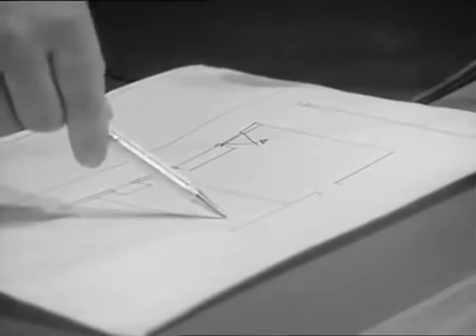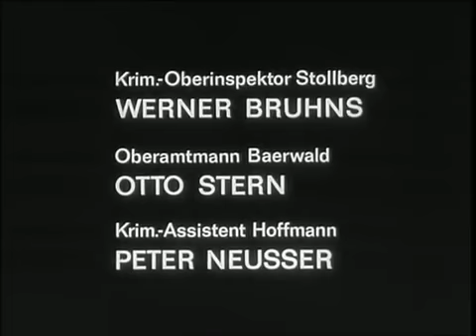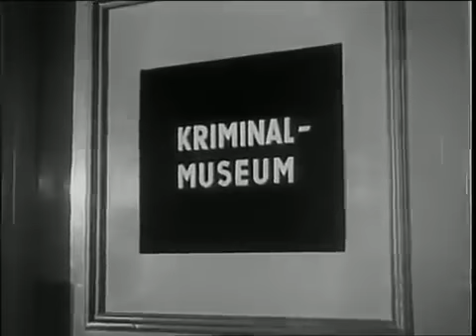Das Kriminalmuseum Folge 34 Das Kabel Staffel 5 Folge 11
Das Kriminalmuseum ist der Titel einer deutschen Fernseh-Krimireihe, deren insgesamt 41 Folgen zwischen 1963 und 1970 produziert und erstmals .